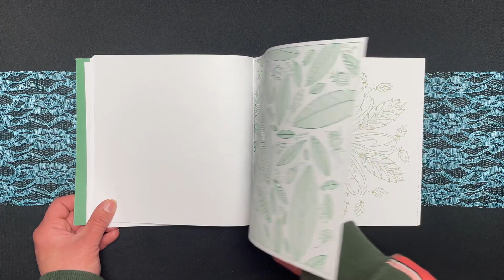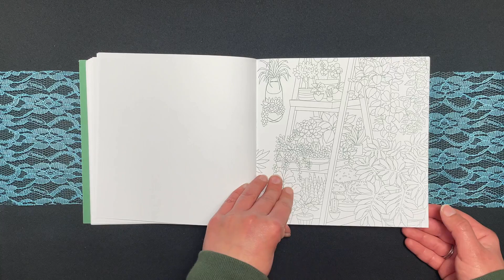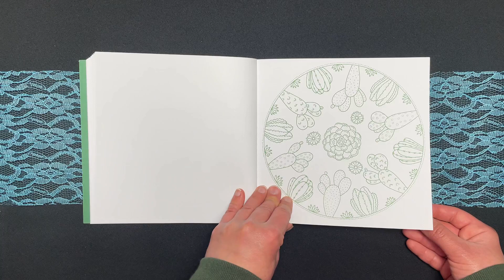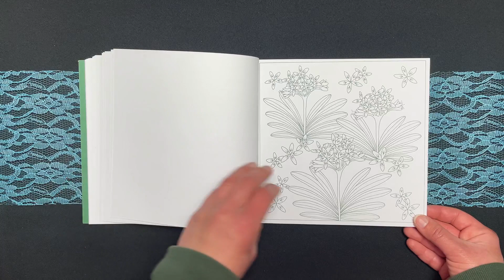Botanicals by Frechverlag (Topp) Coloring Book Flip Through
Info:
Herausgeber ‏ : ‎ Frech

Visit ausmalideen.de